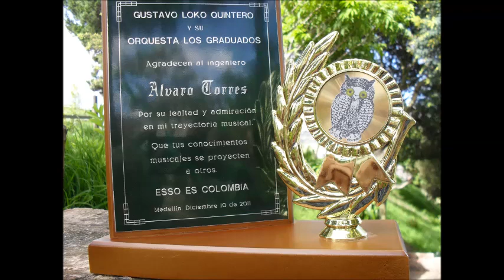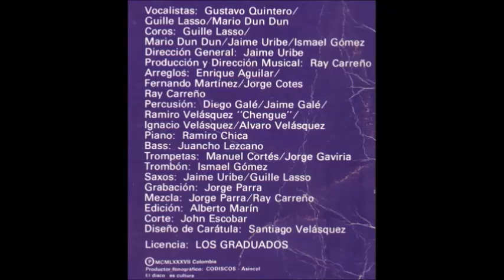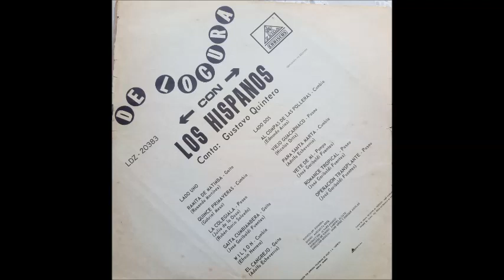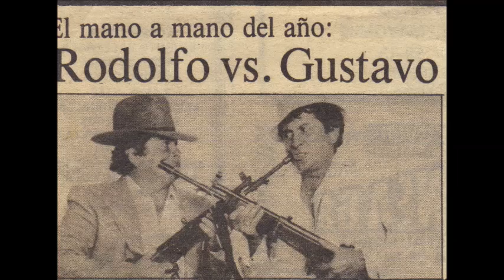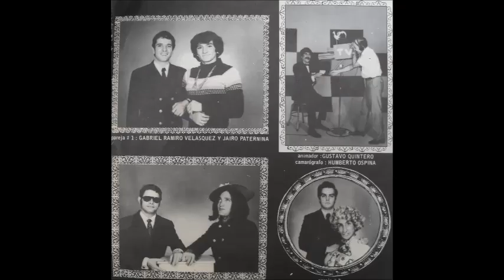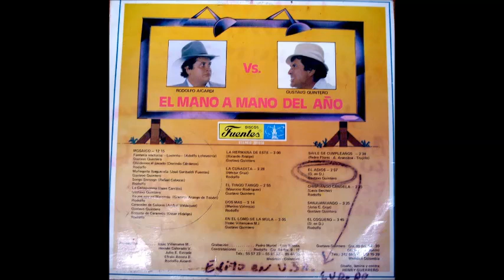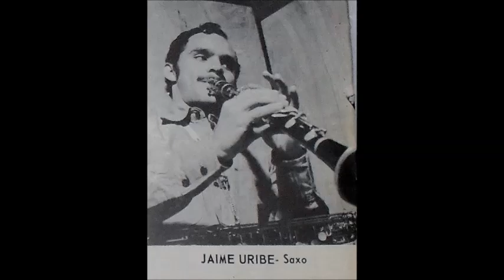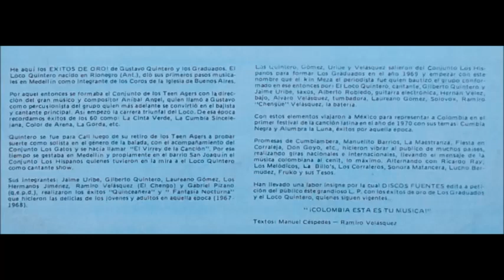GUSTAVO QUINTERO VS RODOLFO AICARDI - MANO A MANO EN VIVO - PRIMERA PARTE - TUNJA 1987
VIERNES 29 DE MAYO – EL MANO A MANO DEL AÑO
RODOLFO AICARDI VS GUSTAVO QUINTERO
EN VIVO
HACE 30 AÑOS – 1987
IN MEMORIAM

PRIMERA PARTE
Este es el audio del evento, ampliamente documentado, presentado en el programa de radio “50 años con Gustavo Quintero”   de la emisora UPTC RADIO 104.1 de la Universidad Pedagógica y Tecnológica de Colombia, correspondiente a la edición del 29  de Mayo de 2017.

Tal como se prometió, ante la no disponibilidad del servicio de Internet ese día.

La segunda parte será el Sábado 3 de Junio, a las  7 de la noche. Hora de Colombia.

Escúchenos por acá

PRIMERA TANDA- Teloneros – Los Graduados con Gustavo Quintero
1.-Mini mosaico La feria de las flores
La feria de las flores
La gaita de las flores
2.-Negra cumbiambera
3.-La camisola
4.-Alumbra luna
5.-Volveré
6.-Para Santa Marta
7.-Te voy a enseñar
8- Diana Maria
9.-Pajaro herido
10.-Imelda
11.-El farolito

SEGUNDA TANDA
MANO A MANO - CANCION  A CANCION
1.-Mosaico Mano a mano No 1
Fantasía Nocturna
Olvidemos el pasado
Muñequita Ibaguereña
Songo Sorongo
La Cañaguatera
Yo me voy para Macondo
Caracoles de colores
Boquita de caramelo
2.-Ojitos hechiceros
3.-Imelda
4.-Fiesta en Corraleja
4.-Fiesta en corraleja, original
5.-Tabaco y ron
6.-La charamusca.

De todas maneras publicaré el programa del 3 de Junio, para dejra el registro completo de este encuentro de los colosos de la alegría en Colombia.

¡Que lo disfruten amigos ¡